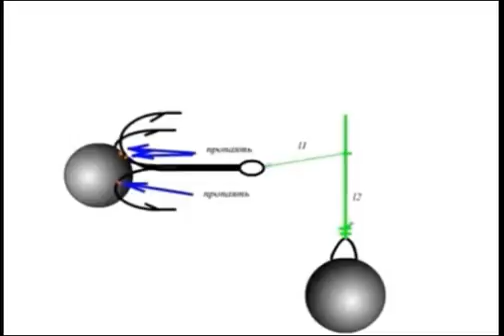видео лаборатории астанова